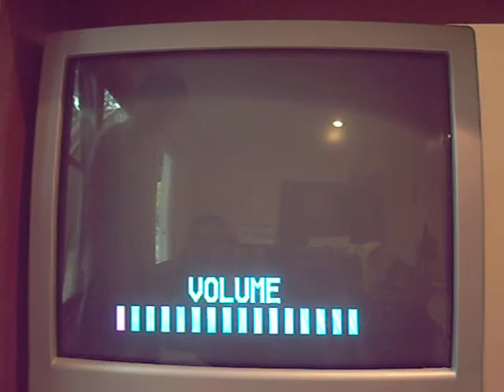Team Chaotix - Egg Emperor